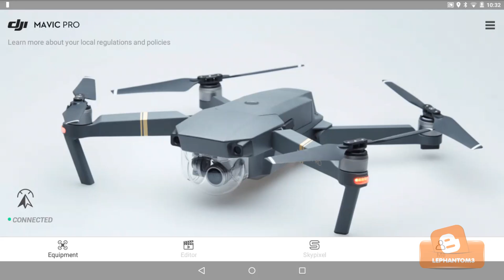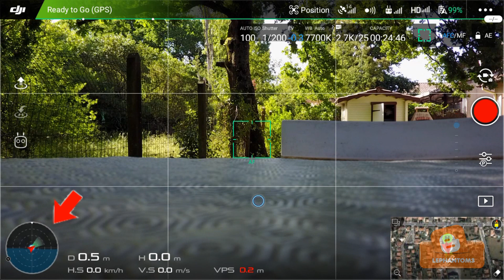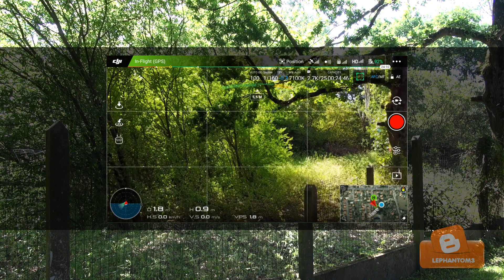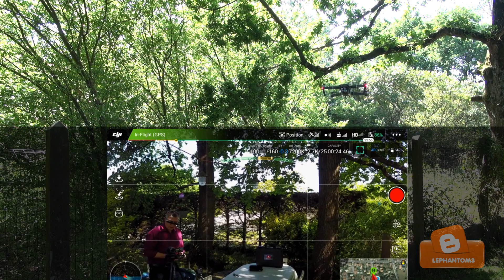Moverio BT-300 THE TEST, comment y voit-on dedans !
L'utilisation des lunettes Moverio BT-300, l'installation et ce que le pilote voit réellement !

Accessoires utilisés :
Epson Moverio BT-300
Mallette MC-Cases Mavic Explorer Edition
Mavic Guard.
Mavic Micro Usb protection.